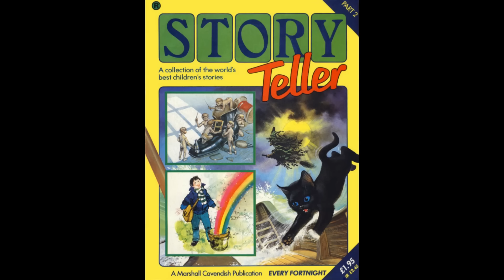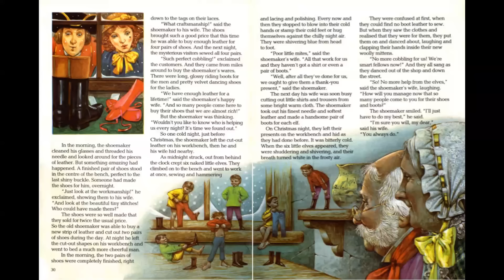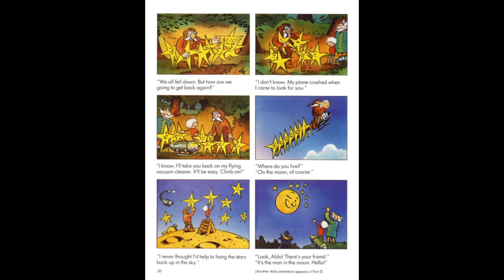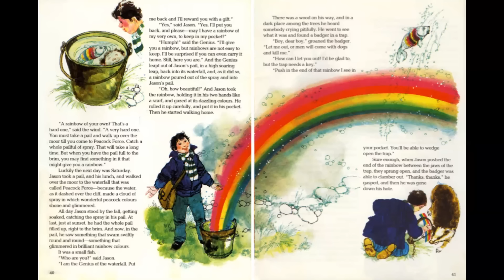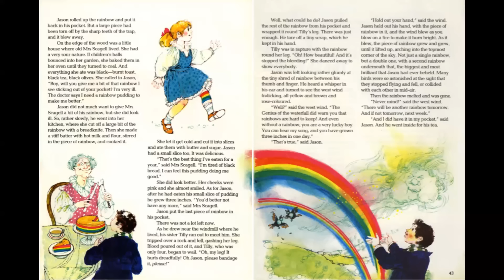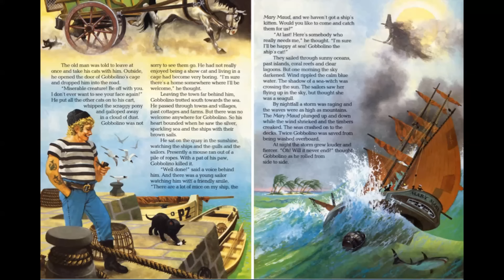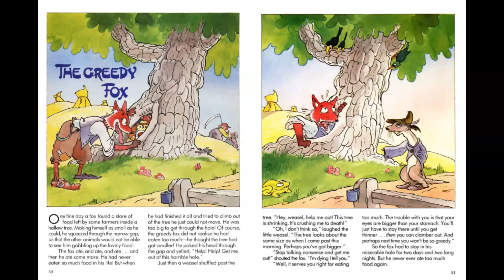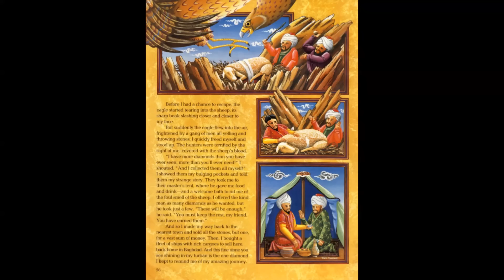Story Teller 1 - Tape 2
The Elves & the Shoemaker read by Brian Blessed - 0:33
Master Tiger read by Nigel Lambert - 5:43
Aldo in Arcadia (Pt.2) read by Nigel Lambert, John Brewer & John Green - 13:16
The Last Slice of Rainbow read by Sheila Hancock - 15:23
Gobbolino the Ships Cat read by Sheila Hancock - 24:38
The Greedy Fox read by Brian Blessed - 35:02
Sinbad & the Valley of Diamonds read by Brian Blessed - 36:41
Bring on the Clowns read by Nigel Lambert - 44:15